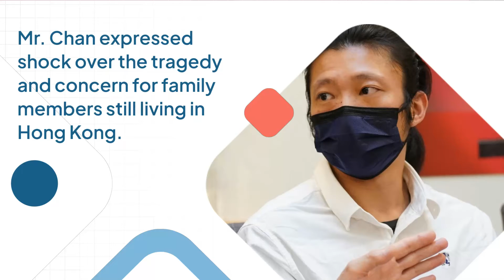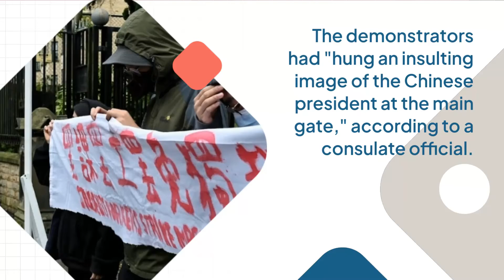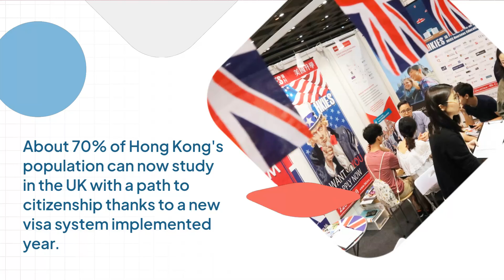Demonstrator Bob Chan claims, "I was pulled into the China Consulate."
China employs goons and extralegal police outside of its borders. It is now believed that China is doing this to undermine democracy around the world.

During a pro-democracy march that saw violent scenes on Sunday, a protester claims he was not attempting to enter Manchester's Chinese consulate.

Bob Chan said during a news conference that he was assaulted on the grounds of the embassy by individuals paid by the Chinese government and suffered injuries that required hospitalization.

It follows allegations of involvement by one of China's top UK diplomats made by a British MP.

The protester was allegedly attacked, although consul general Zheng Xiyuan has refuted this.

China has lied that there were efforts at unlawful entrance amid the escalating dispute.

Mr. Chan, a Hongkonger, said he was physically and mentally injured by the incident that occurred on Sunday during a news conference that was held on Wednesday and was organized by many British MPs.

He spoke of being assaulted outside the embassy by Chinese-paid, masked individuals, some of whom he claimed were attempting to remove a display of flags.

I soon discovered that I was being led into the consulate's premises. Despite being kicked and pummeled, I clung to the gates, but I could only do so for so long, he claimed.

I was eventually dragged onto the consulate's floor. I felt numerous men punching and kicking me. I was being rescued from this predicament by other demonstrators, but they were unsuccessful.

The assault was only stopped when a man who later identified himself as a Greater Manchester Police officer escorted me outside the gates.

I was pulled into the consulate; I did not make an attempt to enter. Let me mention it again to be clear.

Up to 40 protesters gathered outside the consulate, a minor diplomatic facility on UK soil but one that cannot be entered without permission, according to Manchester police.

Greater Manchester Police reported that at at 16:00 BST, a gang of males "came out of the building and dragged a man into the embassy grounds and assaulted him."

Officers intervened to remove the victim from the consulate premises out of concern for the man's safety, according to a statement.

Mr. Chan expressed shock over the tragedy and expressed concern for family members who were still living in Hong Kong.

I am surprised because I never imagined that this could occur in the UK. Free expression and the right to protest are fundamental human rights in the UK, in my opinion. Violence or diplomatic pressure won't be able to change that. Both physically and mentally, I'm hurt," he declared.

The protesters, many of whom were from Hong Kong, were out in force as the Communist Party congress of the ruling party got underway in Beijing.

Later on Wednesday, consul-general Zheng Xiyuan admitted his attendance at the rally in an interview with Sky News, although he falsely claimed that he and his employees had attacked protesters.

"Nobody was beat by me. I forbade my followers from abusing anyone. He proceeded to lie, saying, "The truth is, the so-called demonstrators beat my people.

He looked to be tugging a protester's hair in video that was apparently shot there.

When questioned about it, he explained that he was attempting to defend his coworkers who were being threatened by the protester, saying that "He (the protester) was disrespecting my nation, my leader. I feel obligated to do it.

The demonstrators had "hang an insulting image of the Chinese president at the main gate," according to a consulate official.

Beijing later claimed falsely that its diplomatic employees had been harassed and that there had been intrusion attempts on the consulate property.

To improve protection for its diplomatic personnel, China has "made representations" to the UK government.

Iain Duncan Smith, a prominent member of the Conservative Party, criticized the UK government's diplomatic reaction to the crisis so far.
It had been "wholly inadequate," he said at the press conference, adding, "and I think I'm being slightly generous to them."

Jesse Norman, the minister for foreign affairs, was "dragged," according to Mr. Duncan Smith, to the despatch box in Parliament to address the issue.
He claimed that a meeting between a Chinese official and the UK on the event on Sunday ended in "a soft rap on the knuckles."

Let me be clear: we would expect the Chinese embassy to waive immunity for those officials if the police think there are sufficient grounds to file charges against any officials, Mr. Norman told MPs on Thursday. There will be diplomatic repercussions if they don't.